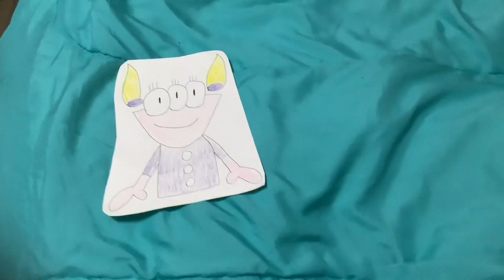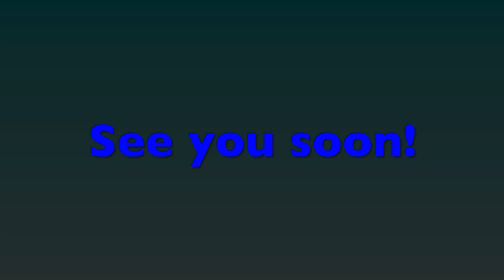Monster Ooze News: Skyney is coming tomorrow!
Deena Kidoonia announced is that Skyney on Black Rhino Ranger’s YouTube Channel is coming tomorrow. So which means the same day of Kuromi’s birthday, Halloween, the Horror Movie livestream on Black Rhino Ranger’s YouTube channel and so on…

A gift for: ​⁠@KristianTVCartoonCartoons ​⁠@brrgames